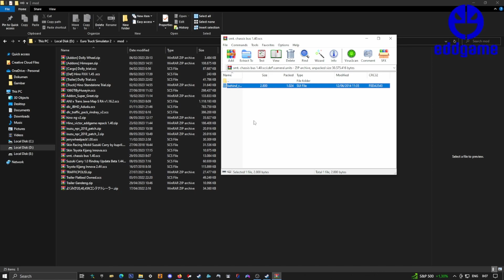Chassis Hino Rk8 Update by SMT versi 1.40 - 1.46(Test On v1.47)